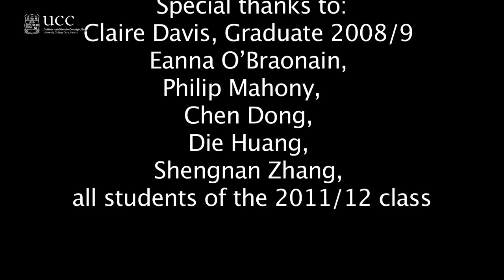Masters in Economics at University College Cork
The MA (Economics) at UCC offers students a unique bridge between the university and industry.  By working with business and government on real problems in the areas on innovation and competitiveness, students acquire valuable skills that give them a competitive edge for finding employment.  For further information about the programme contact Dr Eoin O'Leary, School of Economics, University College Cork, Ireland